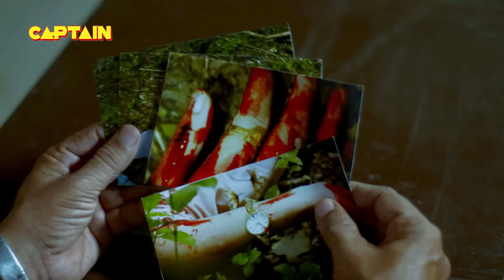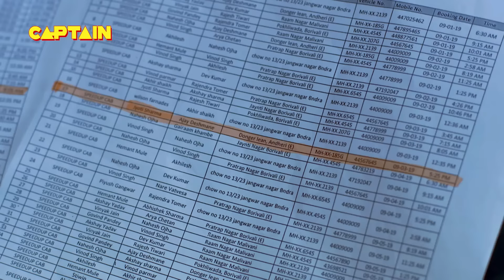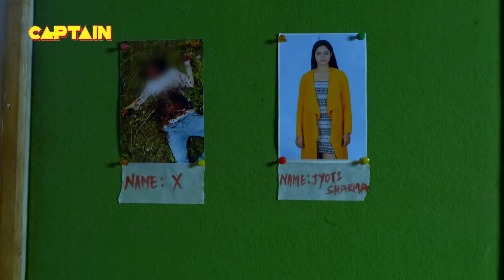सत्य घटना || नई कहानी || New Season Full Episode TV Serial || EP 67 || A True Story || C.P सतर्क